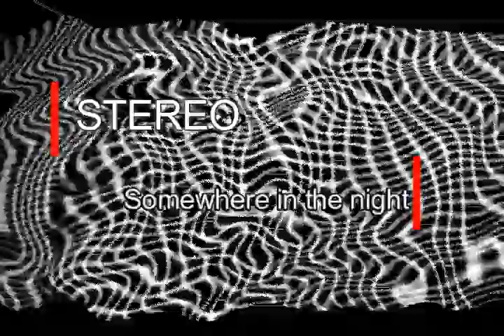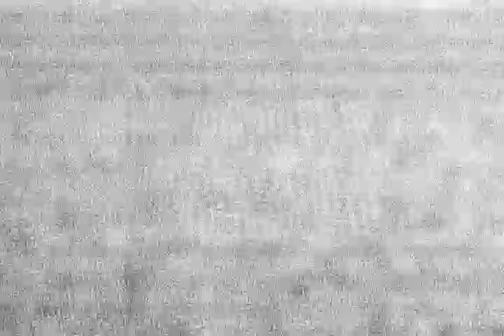STEREO somewhere in the night